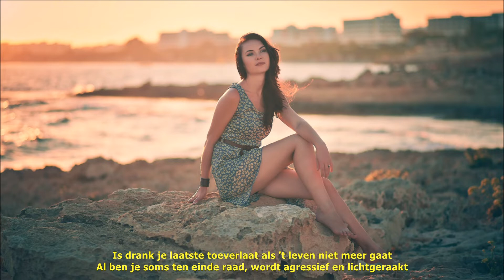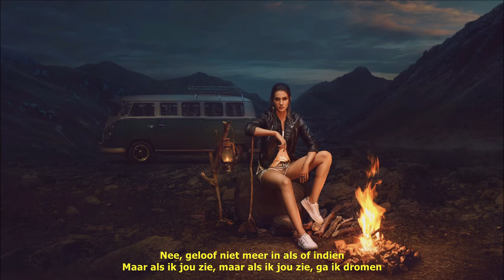Jo Vally - Ik Geloof Niet Meer In Als Of Misschien (Ondertiteld)